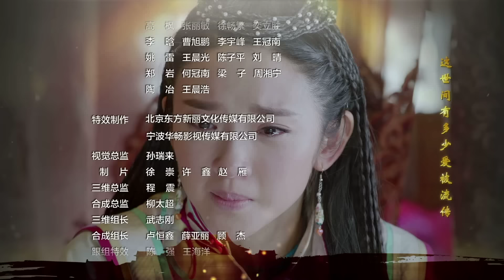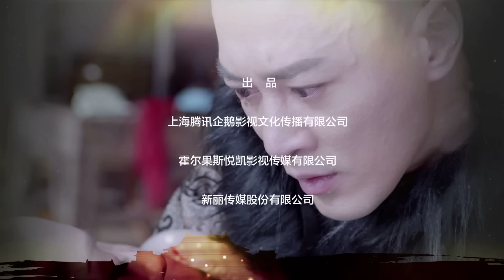【独步天下】第25集 | 唐艺昕、林峯主演 | Rule the World EP25 | Starring: Tang Yixin, Raymond Lam Fung | ENG SUB